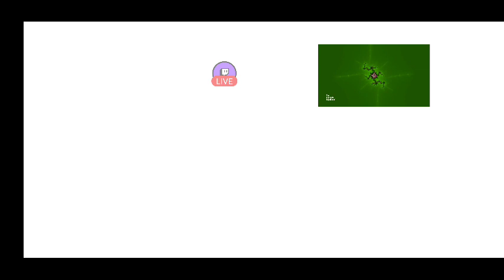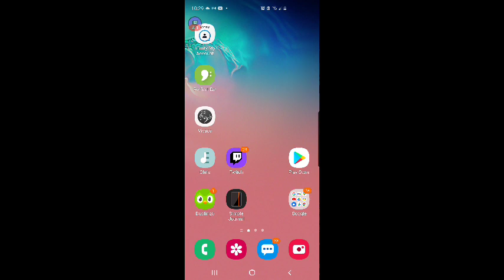FURBjr Is Digging His Own A-Hole: Digital Excavation and Quarrying #12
In this video FURBjr is primarily concerned with quarrying stone, mining ore,
and excavating gravel and dirt, enlarging the A-Hole to an ever greater pit.
FURBjr then brings the items he has collected, and stores those items in the
chests he has placed inside the pyramid at the center of the A-Hole.

FURBjr and FURBmm listen to a radio address given by Alan Watts.